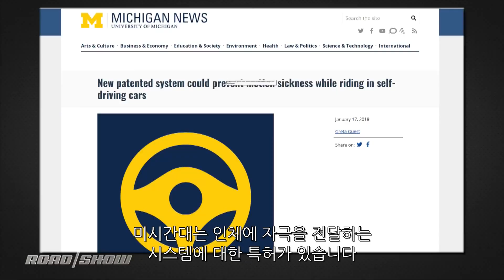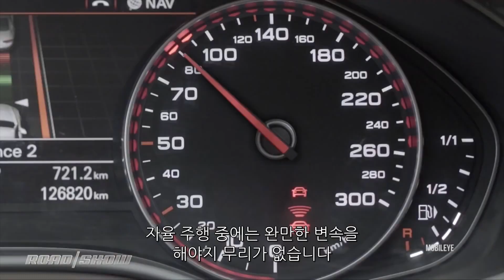“이것만 알면 차 멀미 완전정복” 자율 주행차 멀미 해소 팁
멀미는 귀 내부의 전정기관에서 받아들이는 신호와 시각 정보가 불일치할 때 발생하는 메스꺼움이나 구역질 등을 말한다. 이는 운전자보다 책이나 스마트폰을 보는 승객들에게 더 많이 일어나는데 특히 운전자가 필요 없는 자율 주행차가 늘어나면서 차 멀미를 느끼는 승객은 더욱 증가하고 있다.

미시간 대학은 자율 주행차를 탔을 때 멀미가 더 자주 발생하는 이유를 연구하고 이를 해결하기 위한 기술을 개발했다. 자율 주행차 멀미를 해소시킬 기술들을 영상을 통해 확인해보자.